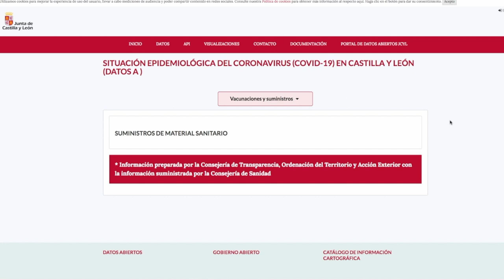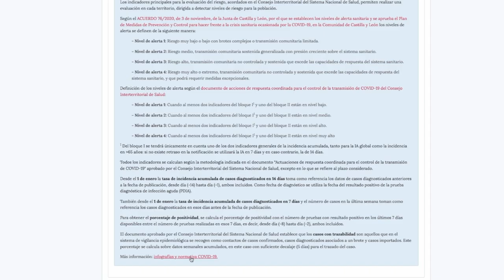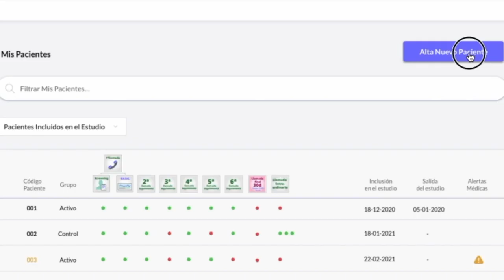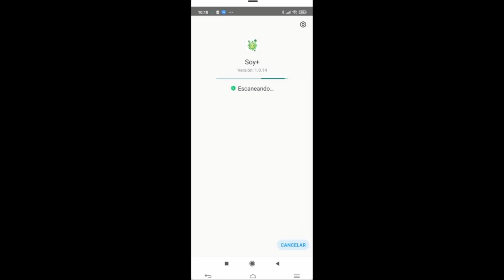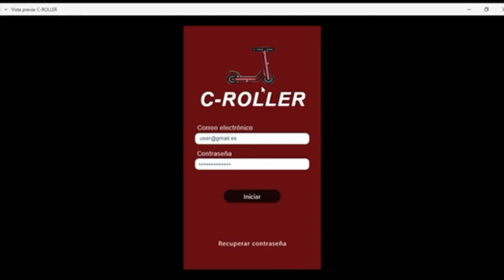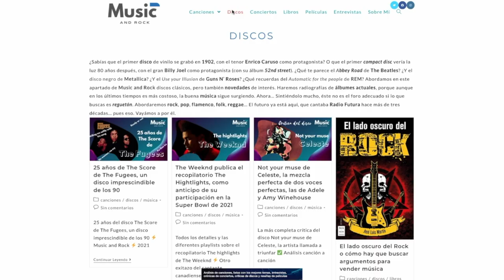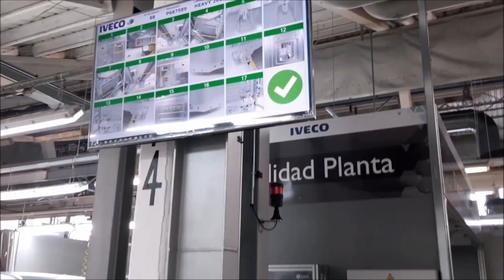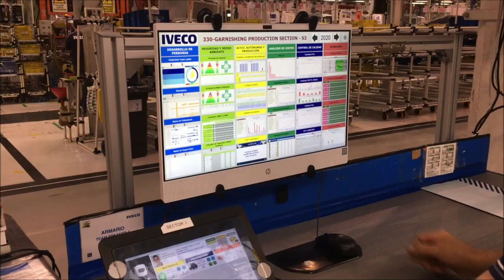Gala online de los VI Premios Transformación Digital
Gala online de los VI Premios Transformación Digital, organizados por Castilla y León Económica con el patrocinio de Bankia. El evento, que será clausurado por Carlota Amigo, consejera de Empleo e Industria de la Junta, contará con las intervenciones de Luisa Alcalde, socia fundadora de Castilla y León Económica, y Belén Martín, directora corporativa de Negocio de Empresas Norte de Bankia.